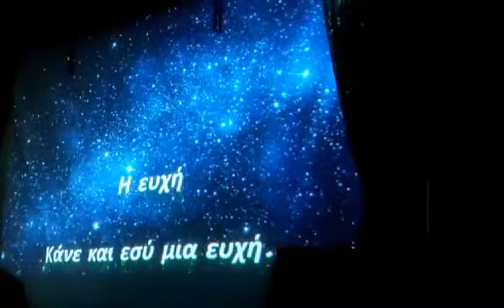"H EYXH"-EKΔΗΛΩΣΗ ΣΤΟ ΘΕΑΤΡΑΚΙ ΠΕΤΡΑΝΩΝ